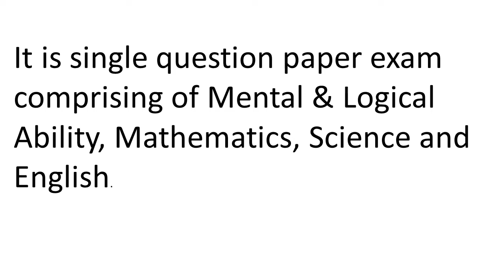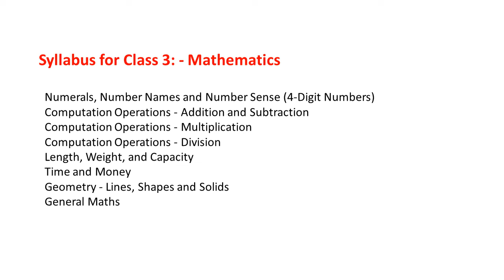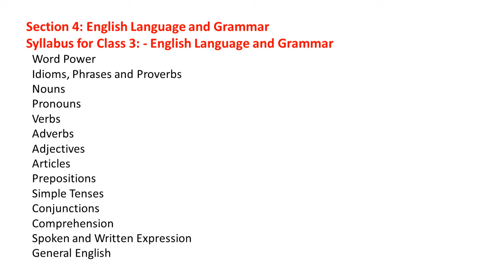Olympiad Exam/ indian school Talent search exam syllabus class 3/ Scholarship Exam Summer 2022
Olympiad Exam/ indian school Talent search exam syllabus class 1/
Scholarship Exam Summer 2022

In this video we will discuss about  Indian School Talent Search Exam Syllabus for Class -3
.It is a great opportunity for all those students who are studying in Class 1 to 10.

Please watch for this Exam
Helpful for Exam